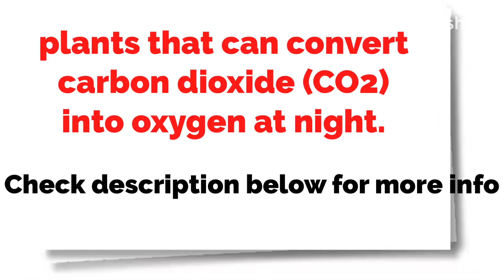BEST INDOOR PLANTS THAT CAN CONVERT CARBON DIOXIDE ( C02) INTO OXYGEN AT NIGHT 🇵🇭🇳🇵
Enjoy watching Guys God bless us all